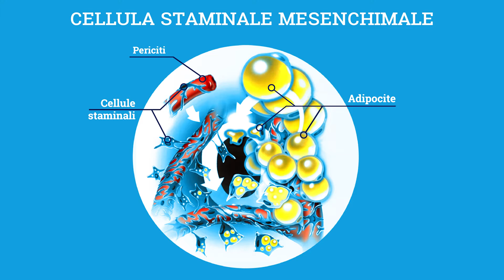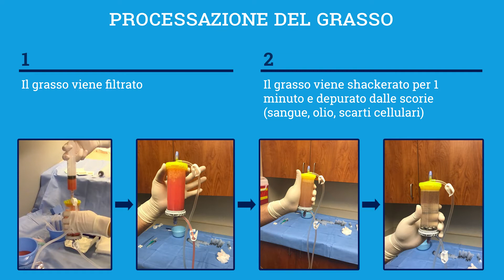Le cellule staminali, una valida soluzione all'osteoartrosi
📍L’utilizzo delle cellule staminali in ambito ortopedico.

📍Cosa sono? Quando si utilizzano? Sono efficaci?

Cerchiamo di fare chiarezza con l’aiuto del Prof. Ferracini 🧐

▶️ Clicca sul video per saperne di più!

Video realizzato in collaborazione con l'Univesirtà di Genova 👉 unige.it